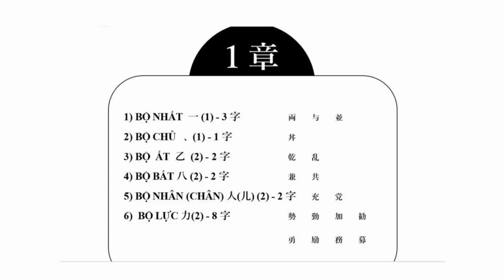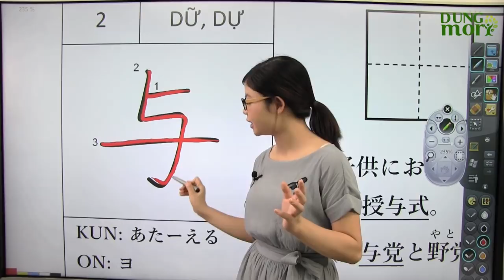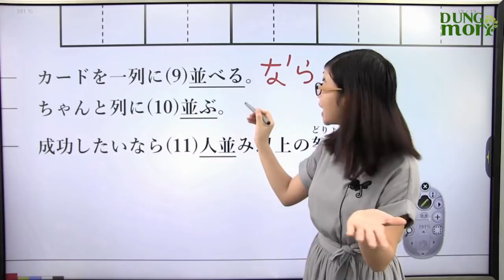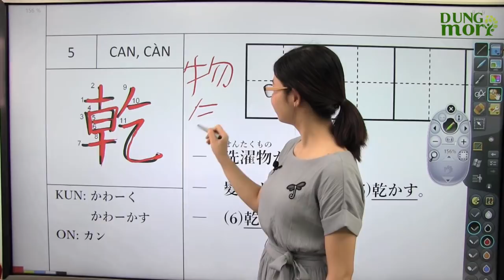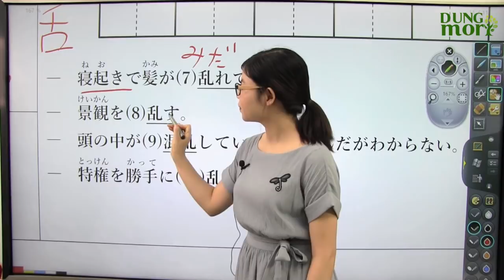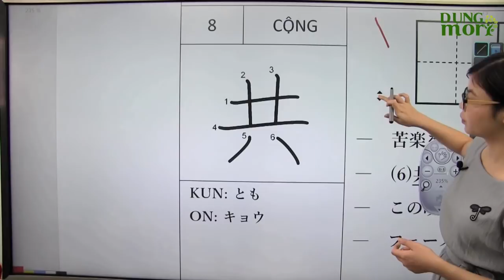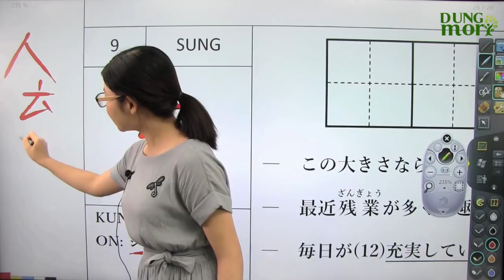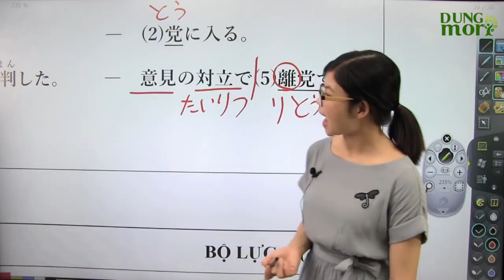Chữ Hán n2 - bài 1.1 Dũngmori online n2